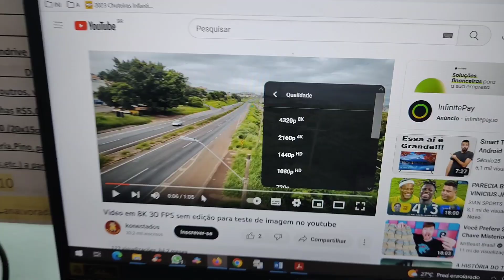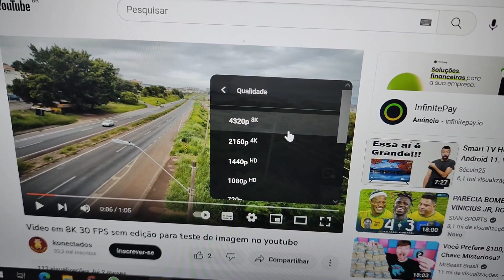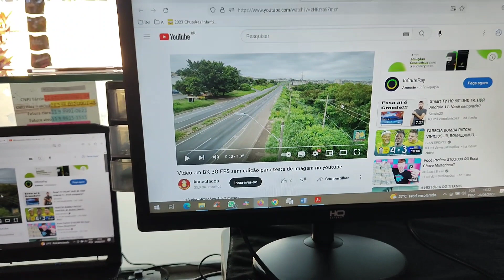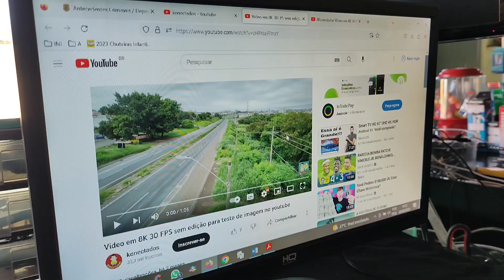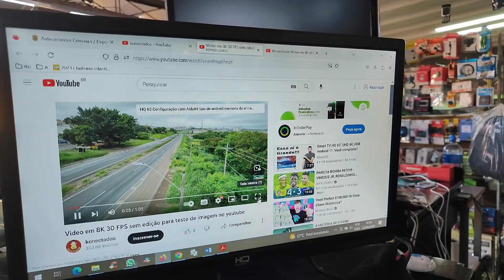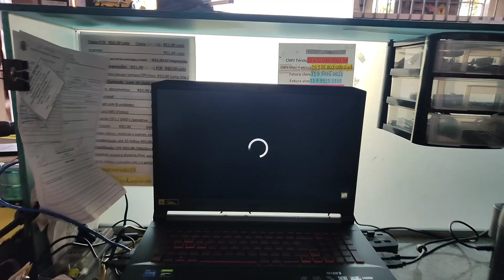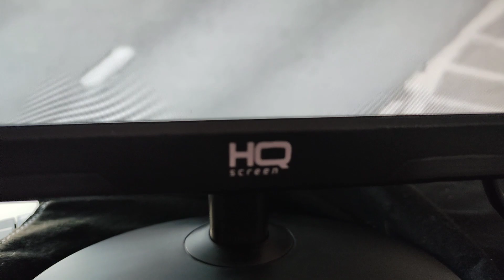Monitor HQ review do canal Konectados será que é bom vale a pena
Hoje trouxemos mais um produto da marca HQ da Belmicro, no caso um monitor de 20 polegas,neste video mostramos os itens que vem na caixa, falamos sobre as entradas e o principal ele funcionando. Venha conferir com a gente se ele vale a pena.